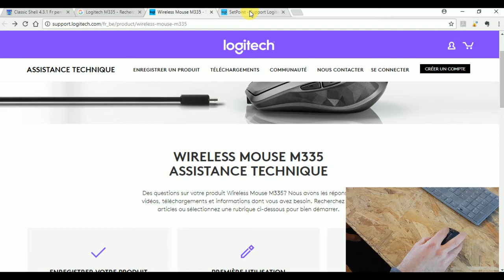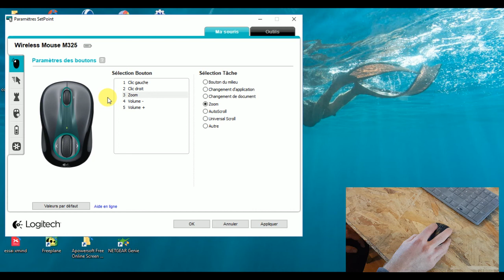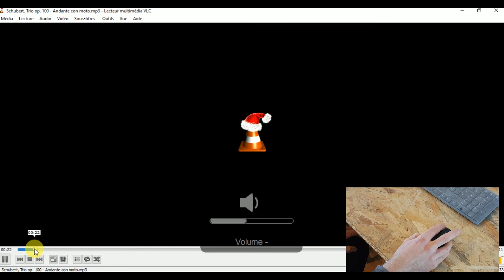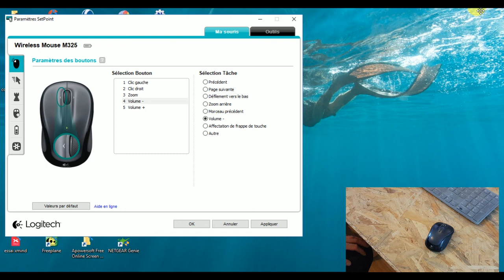Configurer et personnaliser les boutons de sa souris (ex : Logitech M 325)